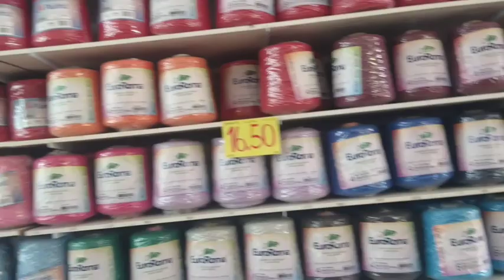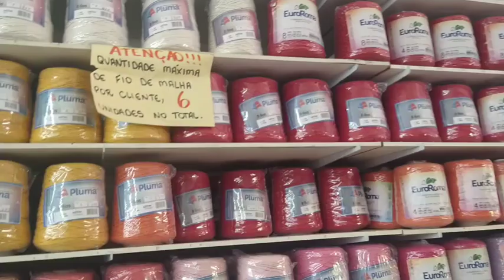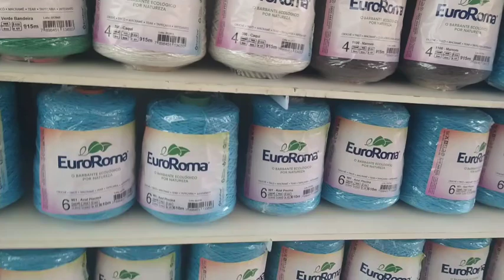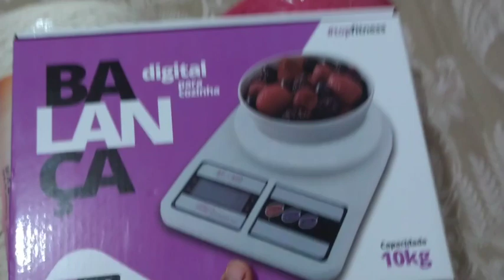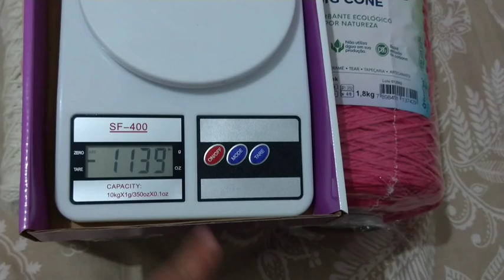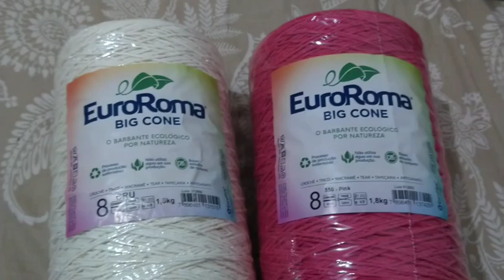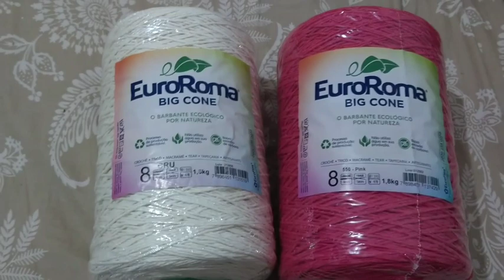🚨😭 ME ASSUSTEI COM O PREÇO DOS BARBANTES 😱 /DIA DE ROTINA ME DA SUA OPINIÃO +COMPRAS 🧶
🚨💙OI GENTE HOJE TRAGO PARA VOCÊS UM VÍDEO DIFERENTE COM ROTINA MAIS TOUR NA LOJA DE BARBANTE DA MINHA CIDADE COM PREÇO ... TAMBÉM PEÇO A OPINIÃO DE VOCÊS NO VIDEO ENTÃO FIQUE ATE O FINAL E DEIXE SEU COMENTARIO SE  POSSÍVEL SE INSCREVA NO CANAL TA BJS...